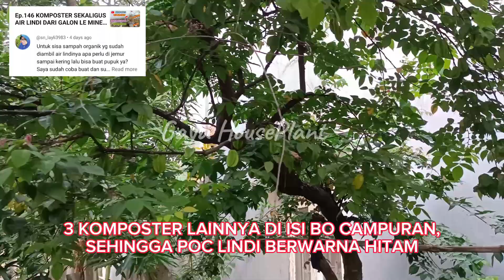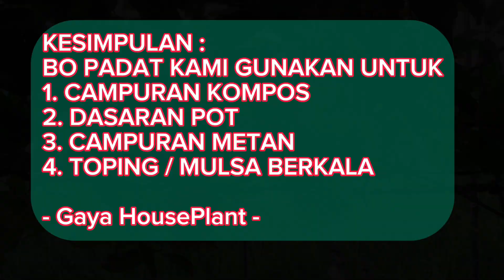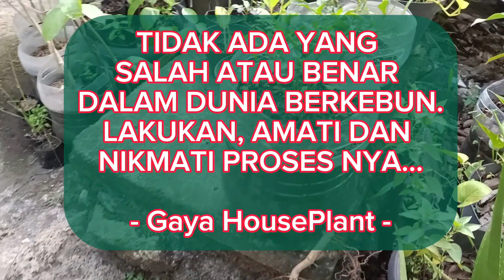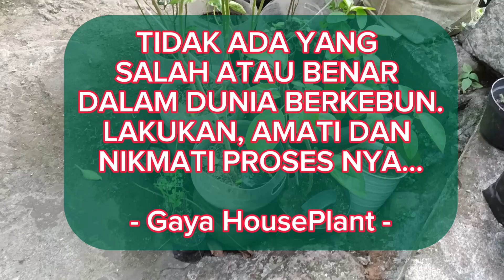Ep.327 KOMPOSTER DARI GALON TUMPUK | MENJAWAB PERTANYAAN KK SN_LAYLI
Haloooo sobat @GayaHouseplant

Bibit yang sudah kami budidayakan dan pupuk organik, juga bisa di order melalui link:

Shopee | Tokopedia | Lazada  》》》 ready on request yaa 🥰

sampai ketemu di video menarik selanjutnya 🙏🙏